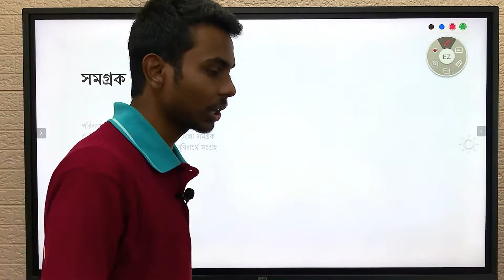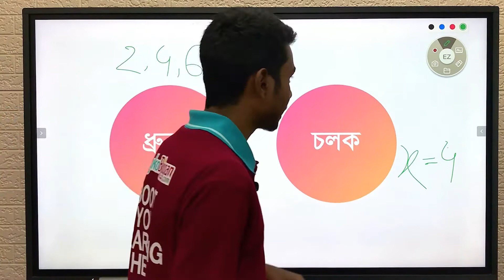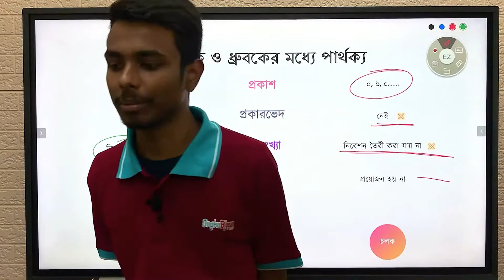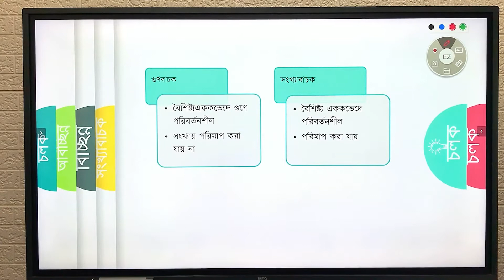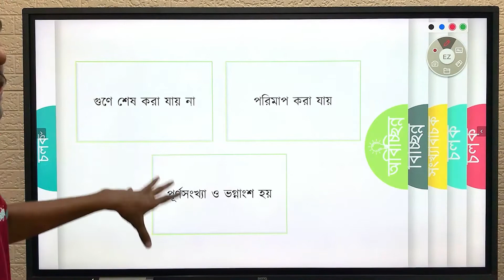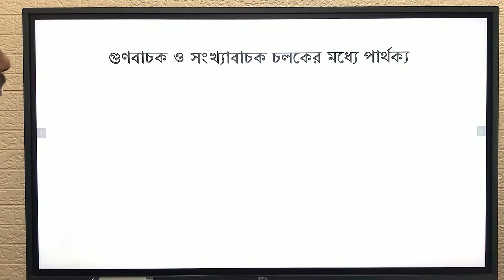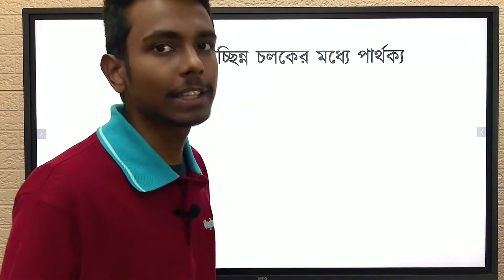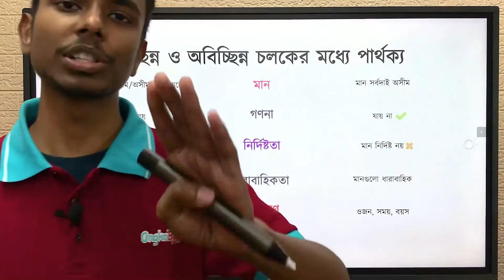অধ্যায় ১ঃপরিসংখ্যান, চলক এবং প্রতীকের ধারণা - সমগ্রক ও নমুনা,চলক ও ধ্রুবক,এদের মধ্যে পার্থক্য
Series: অধ্যায় ১ঃপরিসংখ্যান, চলক এবং প্রতীকের ধারণা  [HSC]
Instructor: Asif Khan Ullash (Department of Statistics, Jagannath University)